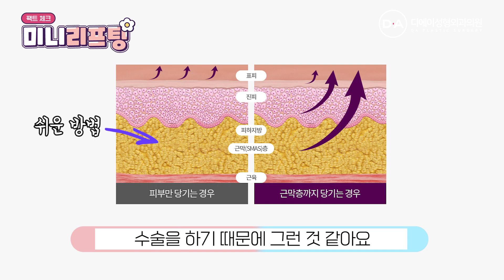미니리프팅 효과, 없다던데요? l 턱선V리프팅 유지기간, 리프팅 효과 보는 부위 알려드림 | 안면 처짐 걱정하는 사람 다 모여요! l 디에이성형외과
미니리프팅 효과, 없다던데요? l 턱선V리프팅 유지기간, 리프팅 효과 보는 부위 알려드림
 | 안면 처짐 걱정하는 사람 다 모여요! l 디에이성형외과

미니리프팅 효과,
없다던데요?

이름만 같다고 다 같은
미니리프팅이 아니기때문!

스마스층과 유지인대까지
정확하게 수술하는것이 중요해요✨

디에이 미니리프팅 유지기간과
찐으로 리프팅 효과보는 부위까지
성형외과 전문의가 정확하게 알려드려요

안면 처짐, 걱정하는 사람
빨리 모이세요~!

0:00 intro
0:27 댓글읽기
1:04 미니리프팅에 대한 부정적인 후기?
1:35 스마스층과 유지인대가 중요한 이유
2:30 미니리프팅으로 효과 보는 부위
3:06 이중턱에도 효과가 있나요?
3:36 미니리프팅과 안면거상의 가장 큰 차이
4:46 미니리프팅도 재수술이 가능한가요